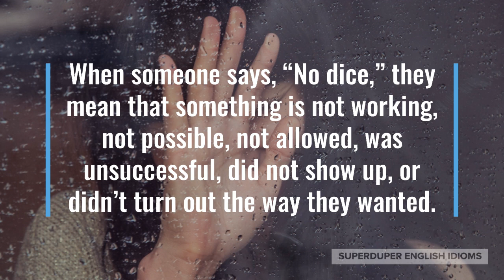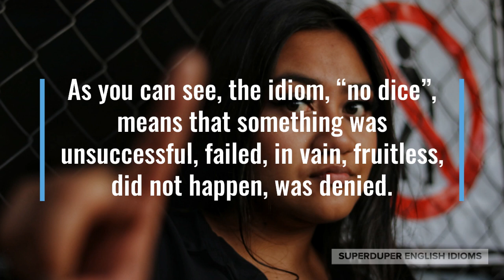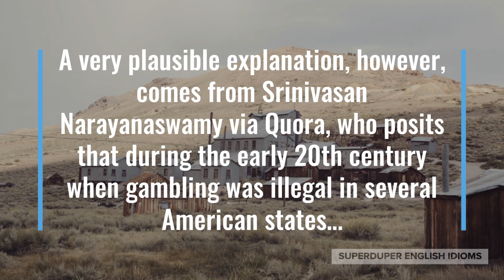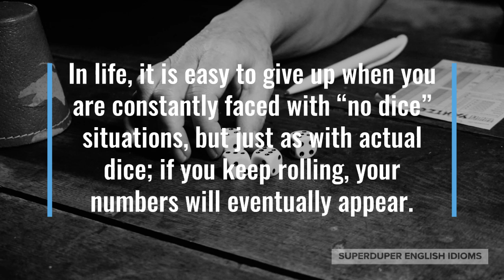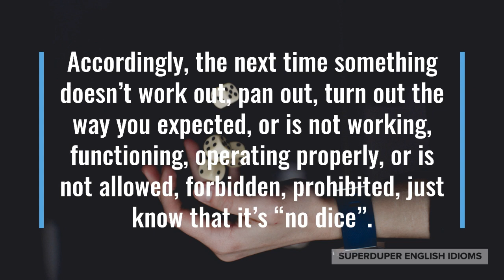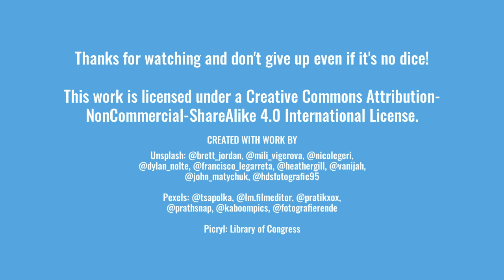"No Dice" Idiom Meaning, Origin & History | Superduper English Idioms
0:00 - How to Say, “No dice.”
0:25 - Examples of “No dice.”
1:08 - Meaning of “No dice.”
1:27 - Origin of “No dice.”
3:28 - More Examples of “No dice.”
4:32 - Conclusion

“No dice.”

When someone says, “No dice,” they mean that something is not working, not possible, not allowed, was unsuccessful, did not show up, or didn’t turn out the way they wanted.

“No dice, the car won’t start at all. I guess we’ll call a tow truck,” your partner might say after your car broke down on the road.

You bought some lottery tickets and your partner asks if you won, “No dice! I didn’t win a thing. I really shouldn’t waste my money…”

Maybe you ask your parents if you can get a pet dog for your ninth birthday, “No dice,” comes their reply.

As you can see, the idiom, “no dice”, means that something was unsuccessful, failed, in vain, fruitless, did not happen, was denied.

The origin of “no dice” lies with gambling and many people believe that it is slang for an unlucky outcome for a player, as dice are often used in games of chance.

A very plausible explanation, however, comes from Srinivasan Narayanaswamy via Quora, who posits that during the early 20th century when gambling was illegal in several American states…

… gamblers would hide, or even swallow, their dice if the sheriff, law enforcement or police showed up. The case against them would be thrown out in court if “no dice” were found.

Two other idioms that can be used in place of “no dice” are, “no go” and less commonly, “no soap”.

In life, it is easy to give up when you are constantly faced with “no dice” situations, but just as with actual dice; if you keep rolling, your numbers will eventually appear.

You may be unlucky at times, you may feel like “the world is out to get you” - but if you keep on trying, never give up, “try, try again”, you will eventually reach your goals, succeed, make it.

“Back in my day, I once applied for over a hundred jobs, but no dice. I kept applying, however, and I eventually got a great one,” your father might be giving you job-hunting advice.

Perhaps you’re trying to start a vegetable garden but you’re inexperienced, “A lot of my vegetables have started to sprout! The sweet potato seeds, however; no dice so far.”

“No dice, I still can’t find a venue available for next month’s family reunion,” your mother might say after having called dozens of banquet halls, country clubs and hotels.

Accordingly, the next time something doesn’t work out, pan out, turn out the way you expected, or is not working, functioning, operating properly, or is not allowed, forbidden, prohibited, just know that it’s “no dice”.

NB: I have a theory that the idiom comes from the Spanish, "No dice," which roughly translates to, "Does not say," but I only came up this theory after the video was made!